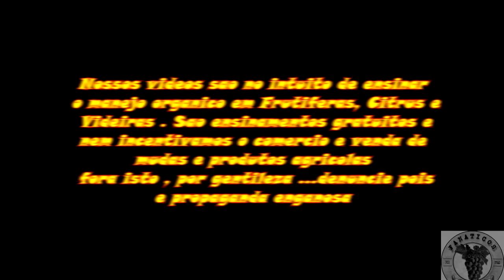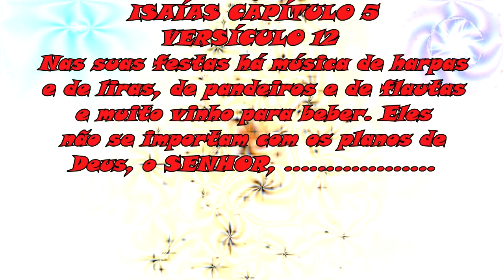1528 ) – COMO SE IDENTIFICA A VARIEDADE DE UMA VIDEIRA ? VILA GUARANI SP SP ( CAMPOS DA PAZ ).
NOSSA AULA DE APRENDIZADO NA VILA GUARANI, ZONA SUL DE SAMPA, EM 18 DE NOVEMBRO DE 2018. ENSSSINAMOS COMO SE ENSACAR FRUTOS E CACHOS DE UVAS.

ISAÍAS CAPÍTULO 5 ; VERSÍCULOS 1 AO 30

A parábola da vinha e a sua aplicação

8Ai dos que ajuntam casa a casa, reúnem herdade a herdade, até que não haja mais lugar, e fiquem como únicos moradores no meio da terra!
9A meus ouvidos disse o SENHOR dos Exércitos: Em verdade que muitas casas ficarão desertas, e até as grandes e excelentes, sem moradores.
10E dez jeiras de vinha não darão mais do que um bato; e um ômer de semente não dará mais do que um efa.
11Ai dos que se levantam pela manhã e seguem a bebedice! E se demoram até à noite, até que o vinho os esquenta!
12Harpas, e alaúdes, e tamboris e pífanos, e vinho há nos seus banquetes; e não olham para a obra do SENHOR, nem consideram as obras das suas mãos.
13Portanto, o meu povo será levado cativo, por falta de entendimento; e os seus nobres terão fome, e a sua multidão se secará de sede..